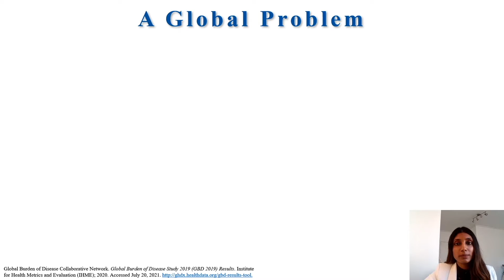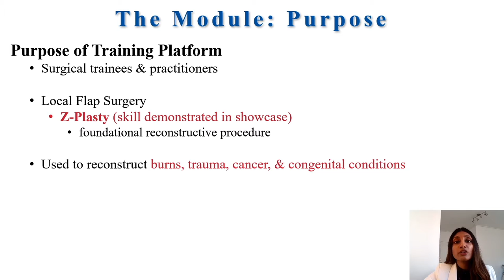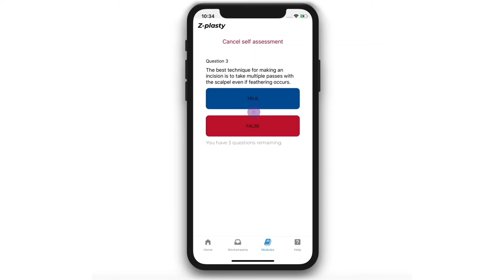AMO SMILE 2 5 min